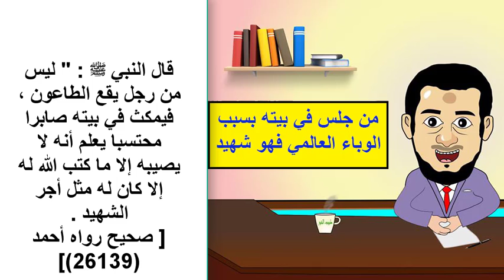هل من جلس في بيته شهيد بسبب الوباء العالمي؟ وما صحة حديث الطاعون ؟ وهل فيرس كورونا طاعون ؟